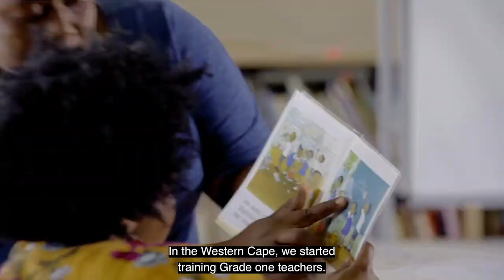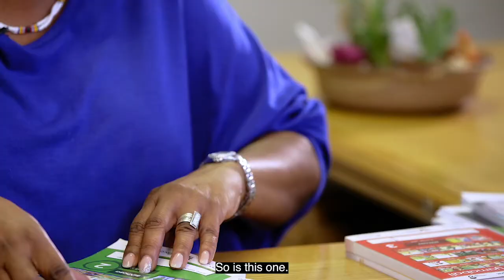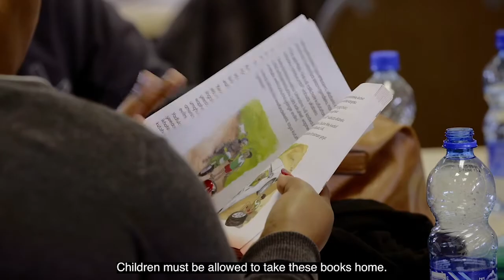Funda Wande and WCED collaboration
Funda Wande has entered a collaboration with the Western Cape Education Department for the
development of literacy materials for Afrikaans Home Language and the use of the Funda
Wande isiXhosa anthologies for all Foundation Phase isiXhosa Home Language learners in the
Western Cape. Since the beginning of 2020, four training sessions have taken place, facilitated by Funda
Wande.
The first was the Anthology training for 20 IsiXhosa Curriculum Advisors on the 14th and 15th January
2020 at CTLI, Kuilsriver. The training was very well received and there was engagement around the use of
the anthologies for Group Guided Reading and for extended reading. The reading ladder, Funda Wande’s
Baseline assessment and GGR booklets were the highlights. The Funda Wande videos were also found to
be of worth for the Curriculum advisors to use when training their teachers.